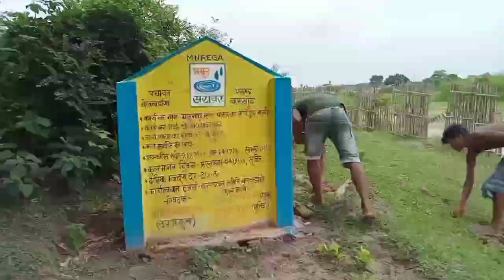Types of vlogs ? aaj bhi 3 ne Kiya pagal !! video बनाने के लिए किया परेशान ???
Nirmal K vlog
आप लोगों ने पिछले विडियो में देखा था कि 3 गांजा विडिओ में .…..…?